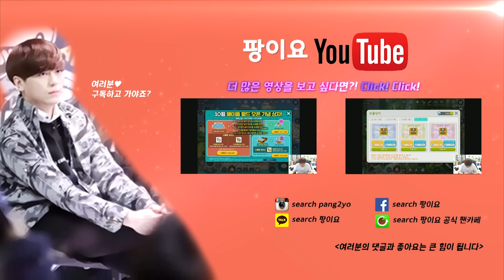[메이플스토리M] 팡이요의 엘던/미던 핵꿀팁! 그리고 골드리프샵.... 팡이요, maplestory M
(161014 방송분)